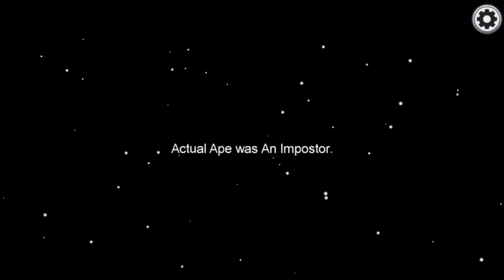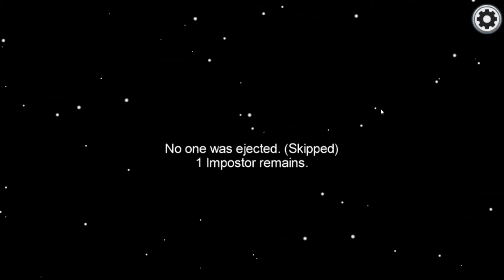AMONG US...but detective HEAT is on the the CASE! Among us with friends!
AMONG US
INSANE TIPS AND TRICKS OR JUST SIMPLE FUN!
AMONG US BUT IM DETECTIVE TAPP ON THE CASE